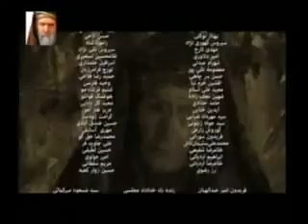Muxtarname 11 ci hisse yukledi Perviz Eliyev Lenkeran Qumbasi (azeri diilinde)